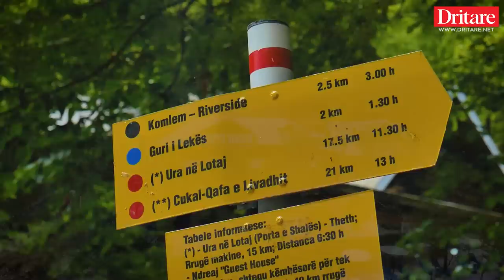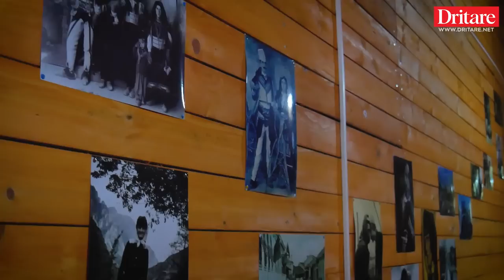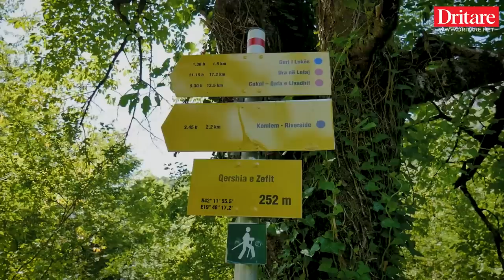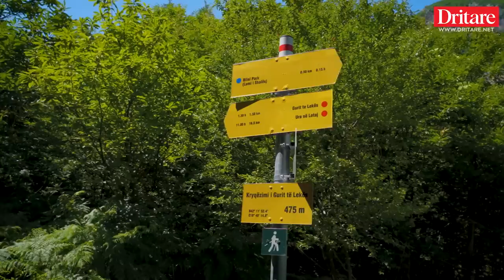Lekë Dukagjini, vendi sekret në mal! | Vlog në Dritare, 09.07.2023